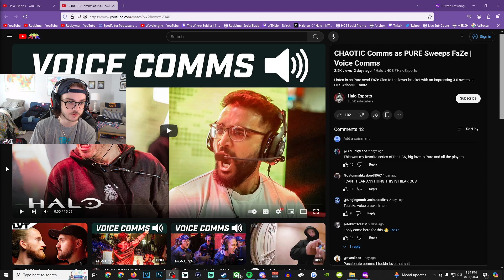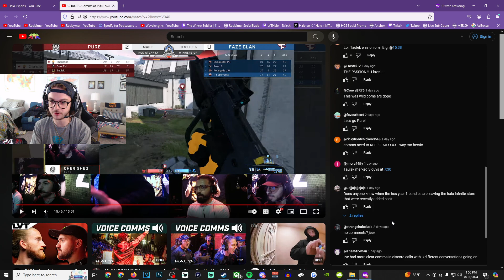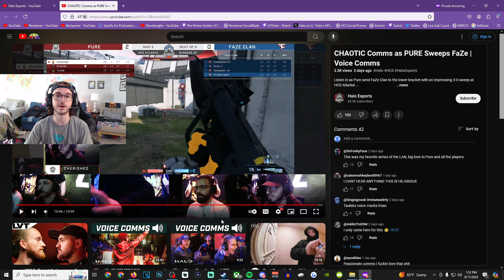REACTING TO PURE SWEEPING FAZE TEAM COMMS